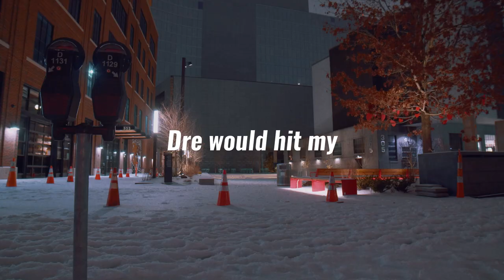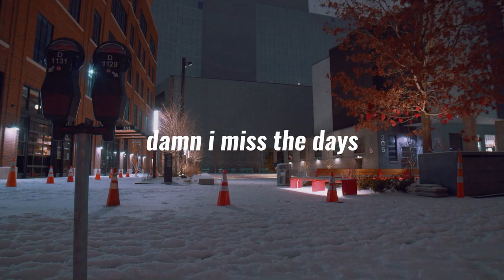Nate Rose - Know Stuff [Lyric Video]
Join The $NTRSE Family Discord.. this is where you NEED to be if you're a fan. Here's your invitation